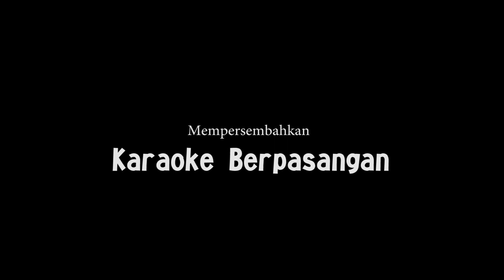SAKIT - Jun Bintang (Cover by: Winda dan Ady)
Tonton terus video2 di channel DNA Family Bali ya teman-teman. Jangan lupa diklik juga tombol lonceng supaya kalian dapat update video terbaru dari channel DNA Family Bali. Terima kasih. Semoga selalu sehat dan bahagia untuk kita semua